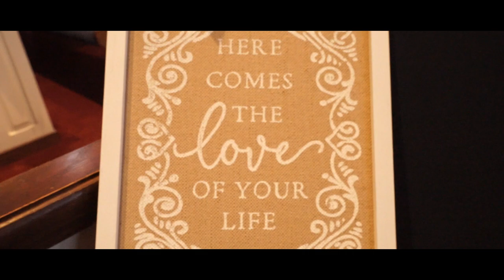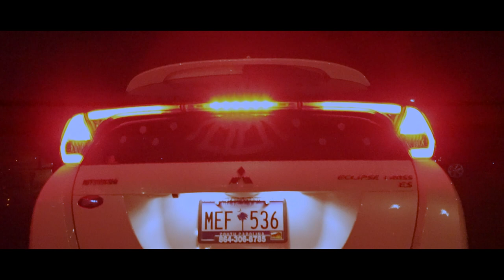Johna & Jack O'Leary Wedding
Jack & Johna O'Leary Wedding